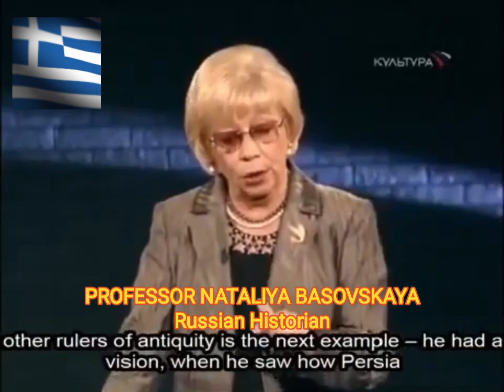Professor Nataliya Basovskaya for Alexander the Greàt 🇬🇷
Professor Nataliya Basovskaya "Pan-HELLENISM  🇬🇷, were implemented by  Alexander the Greàt in the East"